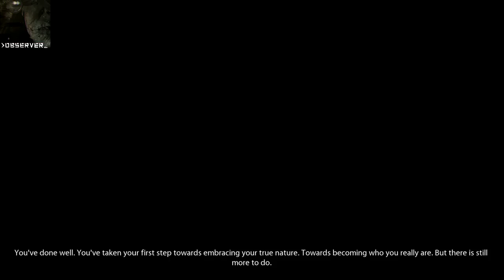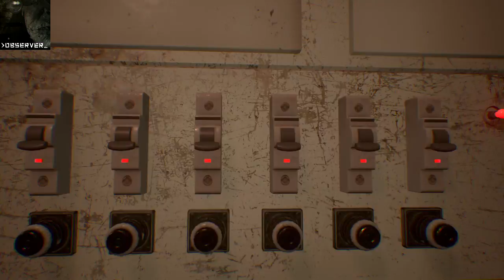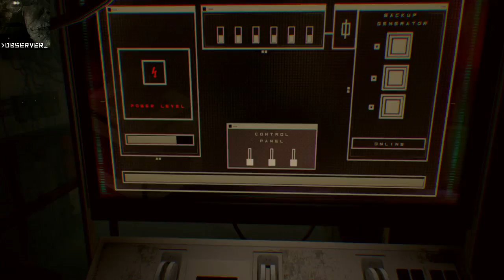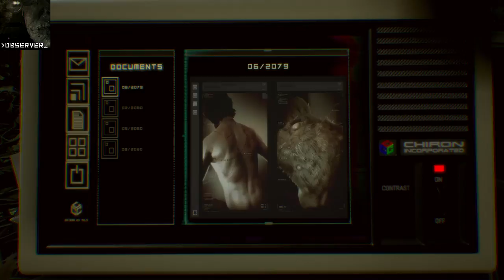Observer : Part 6 - Where Is My Mind?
observer_